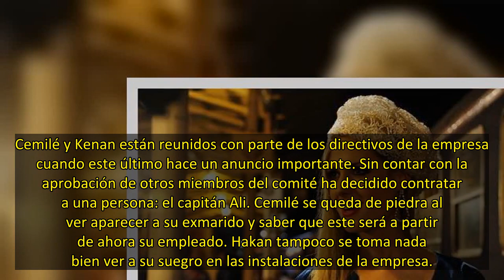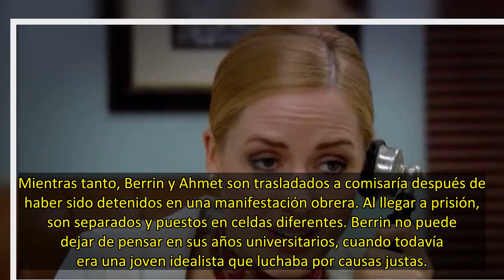'Mar de amores', avance del capítulo de hoy: Unidas contra Aylín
Cemilé y Kenan están reunidos con parte de los directivos de la empresa cuando este último hace un anuncio importante. Sin contar con la aprobación de otros miembros del comité ha decidido contratar a una persona: el capitán Ali. Cemilé se queda de piedra al ver aparecer a su exmarido y saber que este será a partir de ahora su empleado. Hakan tampoco se toma nada bien ver a su suegro en las instalaciones de la empresa.

Selma aparece instantes después y también se opone al nombramiento de Ali.